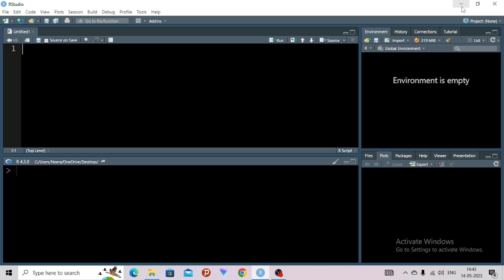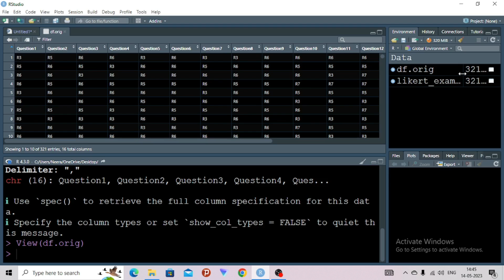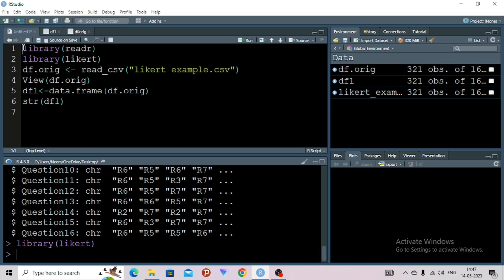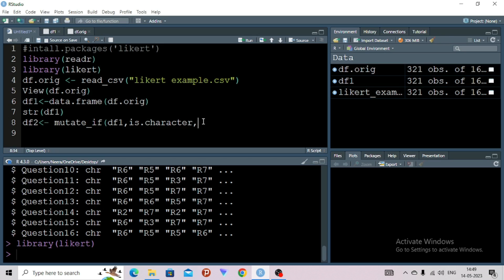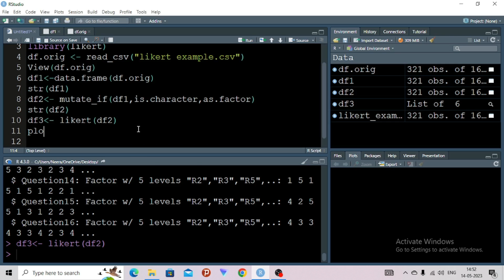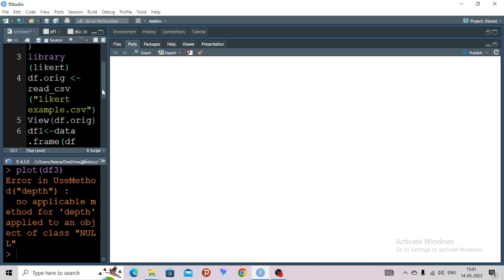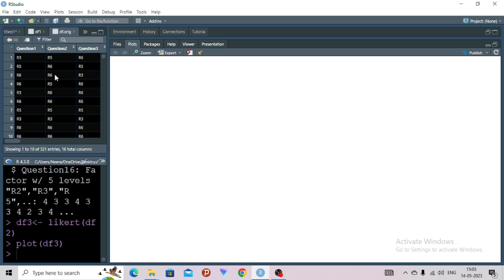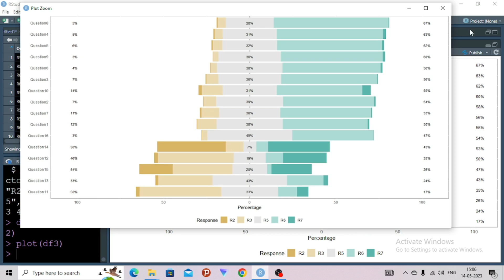Likert Scale plot in RStudio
How to Make a Likert Scale Plot in R – Demonstration, how to make a Likert scale plot in r – demonstration,
Likert scale, data science, How to Make a Likert Scale Plot in R,  Plot in R – Demonstration, r programming, studio,
Scale Plot in R, scale plot in r,r programming language,r programming tutorial, how to make a Likert demonstration